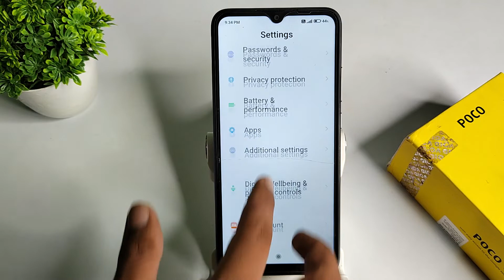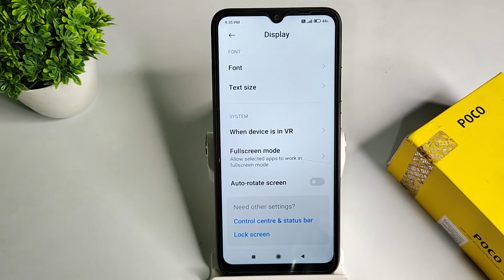how to set Taxt size in poco c3, Taxt size mobile setting